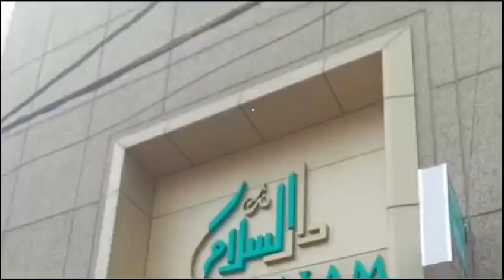Ahead of the elections, the police searched Asaduddin Owaisi's car